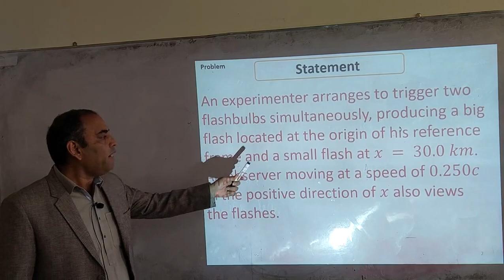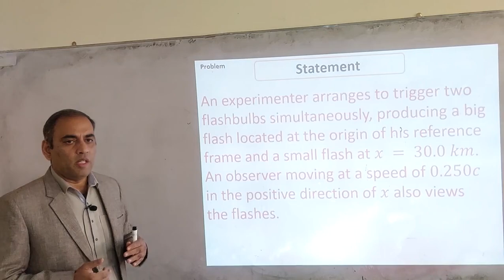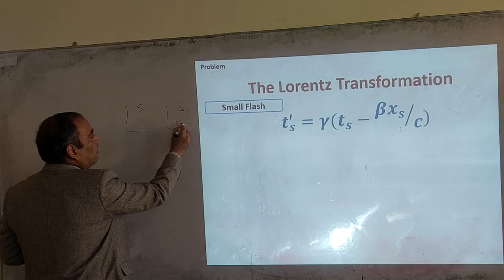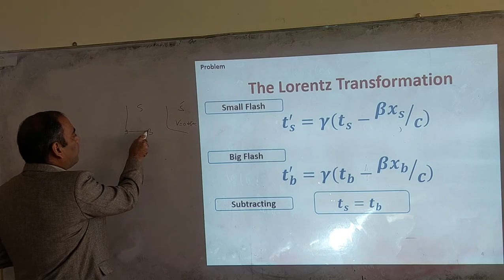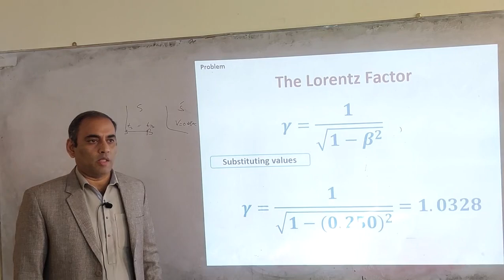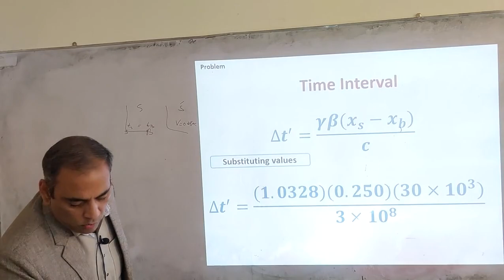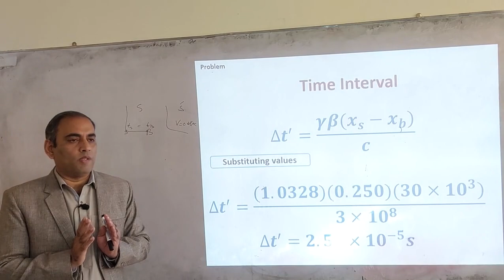STR-27: Problem An experimenter arranges to trigger two flashbulbs simultaneously... [Urdu/Hindi]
An experimenter arranges to trigger two flashbulbs simultaneously, producing a big flash located at the origin of his reference frame and a small flash at 𝑥 = 30.0 𝑘𝑚. An observer moving at a speed of 0.250𝑐 in the positive direction of 𝑥 also views the flashes.
What is the time interval between them according to her?
Which flash does she say occurs first?